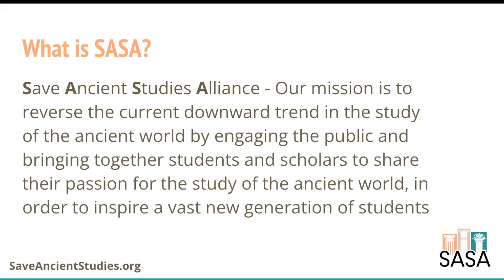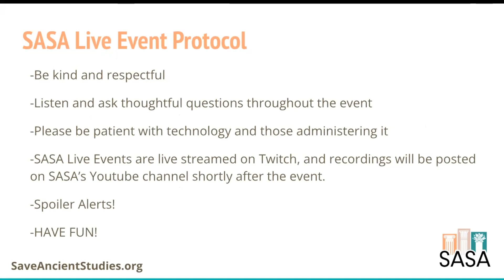Total War: Pharaoh (#5) with Dr. Jenny Cromwell!